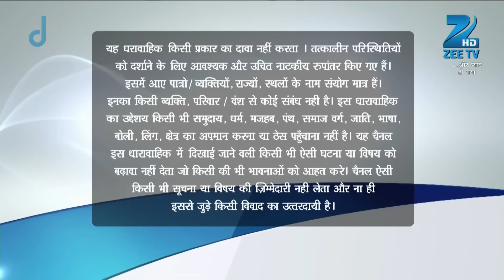Virat आया खुशियों को मातम में बदलने | Aur Pyaar Ho Gaya | Full Ep. 239 | ZEE TV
Virat tries to turn happiness into sorrow. Will his plan succeed? 🌪️ Watch to see the drama unfold!

Aur Pyaar Ho Gaya is a Hindi drama series that aired on Zee TV from January 6 to December 2, 2014. The show follows the journey of Avni Khandelwal, a young woman from a traditional Rajasthani business family, who falls in love with Raj Purohit, her father's assistant. Their love story unfolds amidst family dynamics, societal expectations, and personal growth, highlighting the challenges and triumphs of young love.

Cast Members:

Raj Purohit: Mishkat Varma
Avni Khandelwal Purohit: Kanchi Singh
Sangeeta "Bhavna" Kapoor Khandelwal: Reena Kapoor
Suket Khandelwal: Rajeev Singh
Akshat Khandelwal: Waseem Mushtaq
Arpita Khandelwal: Niketa Agarwal
Vikram Purohit: Vinay Jain
Anjali Purohit: Rukhsar Rehman
Virat Kapoor: Bharat Chawda
Madhuri Arora: Gunjan Khare
Jashan Singh Arora: Anup Sharma

Virat आया खुशियों को मातम में बदलने